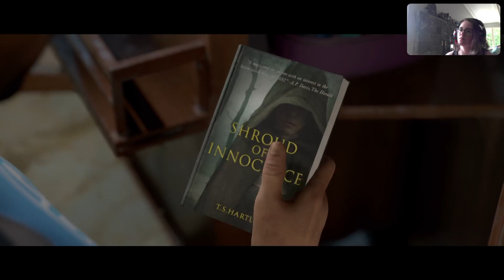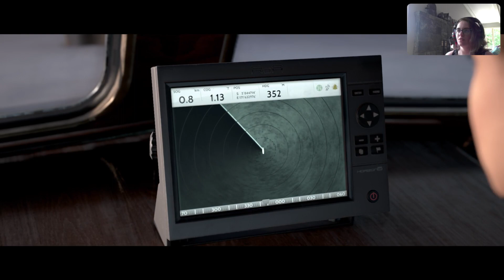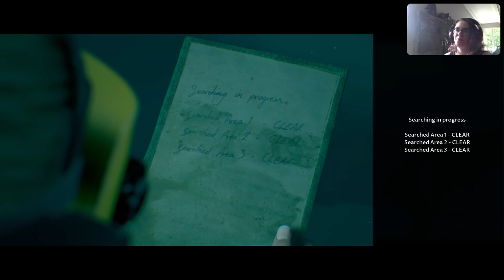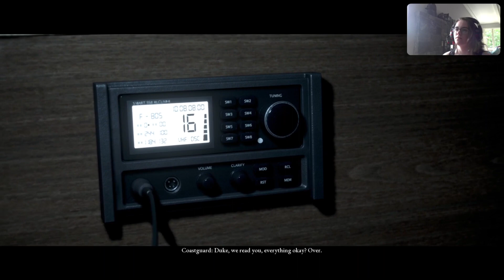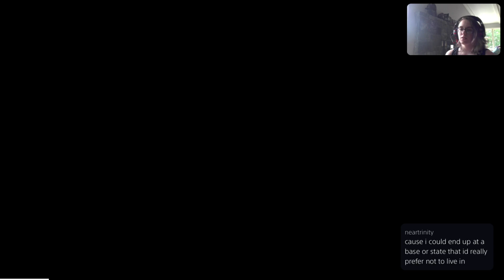Man of Medan Trying to Murder Everyone Part 1